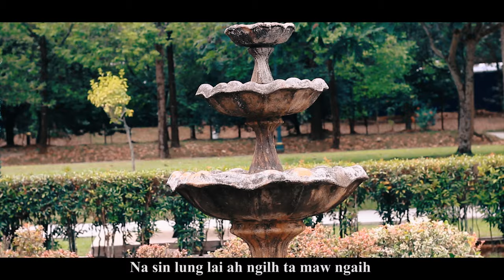Muu Mung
Laphuak : En no
Lasa        : Muu Mung
Studio      : LG Thangboih
Video       : Ebenezer Media